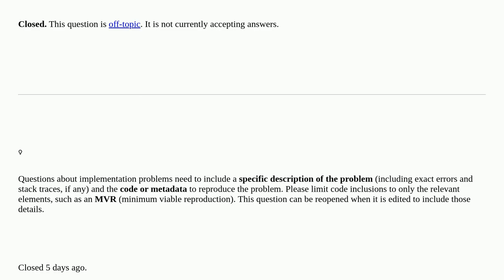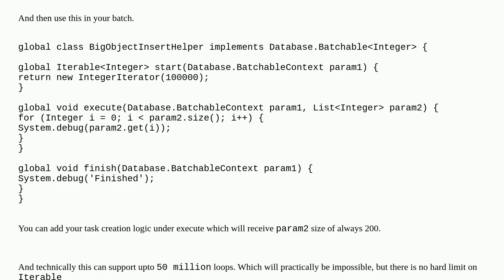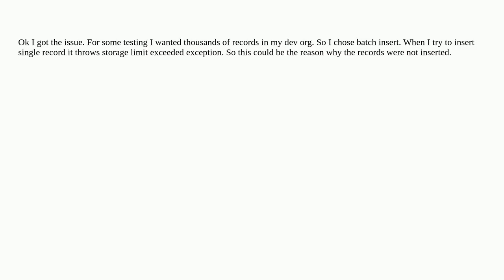Salesforce: A batch to insert 41000 task records closed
A batch to insert 41000 task records closed

A special thanks goes out to the community

  batch apex